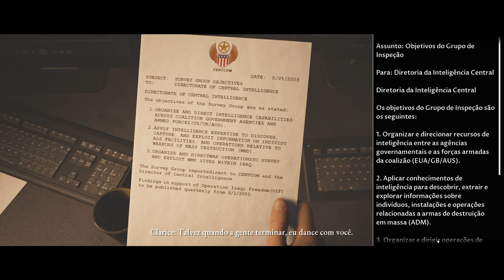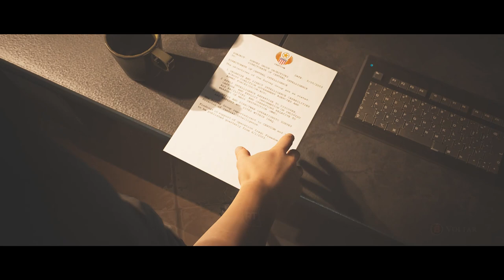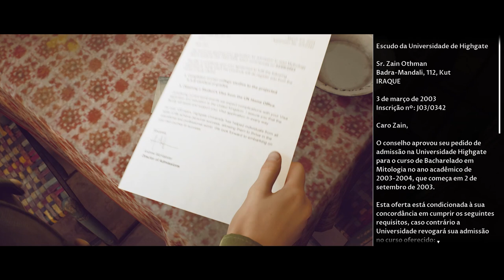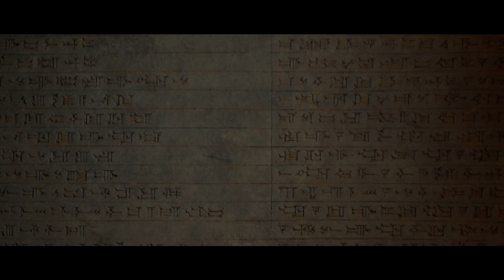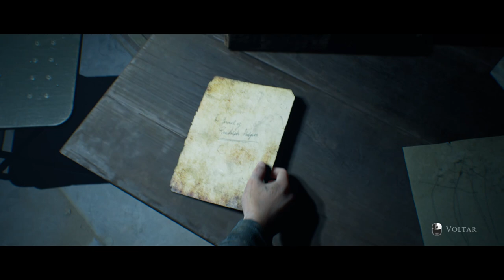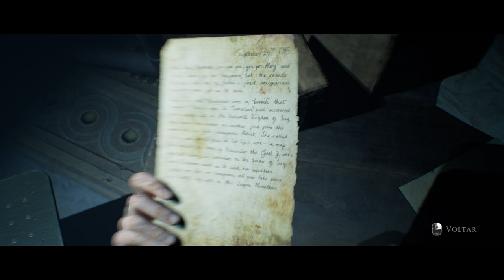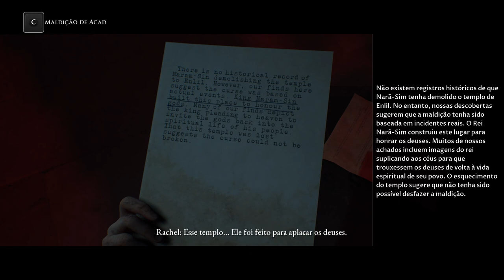House of Ashes - Terror nas Profundezas: Gameplay Completo em Português #1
Prepare-se para descer às profundezas do terror com House of Ashes!

Neste vídeo, você acompanhará a história completa deste jogo de horror em primeira pessoa, desde a fuga precipitada de um templo subterrâneo até o confronto com criaturas monstruosas. Explore cada canto do ambiente hostil, lute pela sua sobrevivência e descubra os segredos obscuros que se escondem nas profundezas.